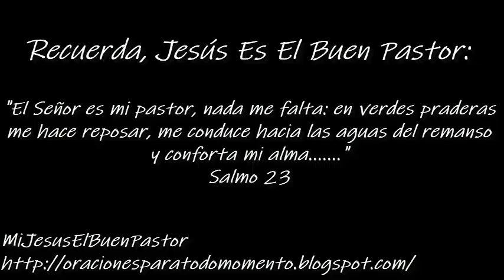SANTO EVANGELIO JUEVES 4 DE FEBRERO DE 2021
REFLEXIÓN: "Jesús, mensajero del Evangelio, henos aquí, envíanos y danos tu fuerza para cumplir tu misión. Amén".